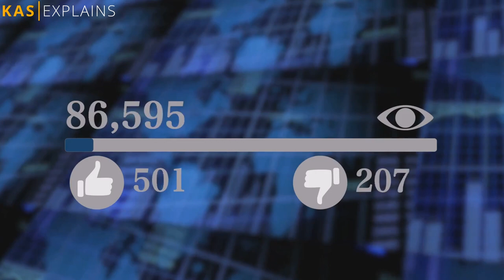Incredible 2KM Tall Skyscraper in Saudi Arabia, Innovation or Overkill?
Let's dive into the fascinating world of architecture and engineering with Saudi Arabia's proposed 2km tall skyscraper. Can you even imagine a building that reaches such unbelievable heights? Well, let's talk about it.

Introducing the topic of the 2km tall skyscraper in Saudi Arabia sparks a heated debate among architects, engineers, and the general public. The sheer audacity of such a project raises questions about its practicality and necessity. Is it truly needed, or is it simply a display of excessiveness?

UK studio Foster + Partners is reportedly designing this two-kilometer-high skyscraper in Riyadh, Saudi Arabia, which, if completed, would be the world's tallest building.

Experts opine that the engineering challenges alone are monumental. We're talking about wind resistance, structural integrity, and the logistics of construction at such heights. From an architectural standpoint, this could be an iconic structure that redefines the skyline and puts Saudi Arabia on the map as a leader in innovative design.

Now, let's address the elephant in the room - the practicality and necessity of constructing a skyscraper that stands 2km tall in Saudi Arabia. Building such an incredibly tall structure comes with its challenges and implications. The cost, engineering feats, and the impact on the surrounding environment and society all need to be carefully considered.

As we delve deeper into the topic, let's explore the potential benefits and drawbacks of embarking on such an ambitious project. From boosting the economy and creating a landmark piece of architecture to the strain on resources and infrastructure, there are numerous factors to weigh when considering the construction of a skyscraper of this magnitude.

On one hand, the construction of this skyscraper could significantly boost the economy. It would create thousands of jobs, attract tourists, and solidify Saudi Arabia's reputation as a hub for groundbreaking architecture.

Projects of this scale have a ripple effect on the economy. The influx of workers, increased tourism, and global attention can all contribute to economic growth.

But on the other hand, we must consider the strain on resources and infrastructure. The environmental impact, the enormous cost, and the practicality of maintaining such a tall structure are significant concerns.

Imagine the logistical nightmare of transporting materials, the energy required to power such a building, and the potential strain on local resources. These are all critical factors that cannot be overlooked.

But wait, here comes the climax - the most surprising or controversial aspect of the skyscraper project. Brace yourself as we reveal the jaw-dropping details that will keep you on the edge of your seat and make you question the feasibility of such a colossal undertaking.

Recent reports suggest that the foundation alone could cost billions, and the technology required to ensure safety and stability at such heights is still in its infancy. This raises a crucial question: is it worth the risk?

In conclusion, let's recap the main points discussed. Is the 2km tall skyscraper in Saudi Arabia a necessary addition to the skyline, or is it an extravagant project that pushes the boundaries of what is practical and sustainable? The answer may not be clear-cut, but it's essential to consider all perspectives.

Now, it's your turn to join the conversation. Share your thoughts on the skyscraper project in the comments below. Do you think it's a visionary masterpiece or an unnecessary extravagance?

Saudi Arabia
Architecture
Landmark buildings
Engineering
Tall structures
Urban planning
Jeddah Tower
Urban development
Construction
Modern architecture
Skyscraper
Kingdom Tower
Megastructure
Future skyscrapers
Record-breaking buildings
Tall skyscrapers
Saudi Arabian architecture
2KM tall
Tallest buildings
Tall building